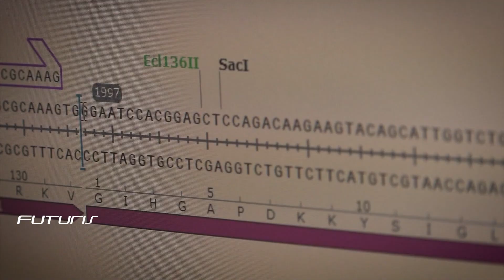Une plante de tabac pourrait nous aider à lutter contre le coronavirus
Un projet de recherche européen appelé Newcotiana travaille sur la transformation d'une espèce de tabac en "bio-usine" pour produire des vaccins ou des anticorps sur-mesure. Une démarche qui pourrait être utile contre le coronavirus.